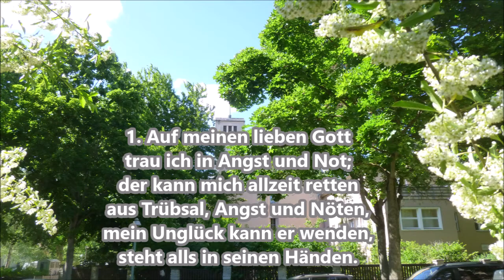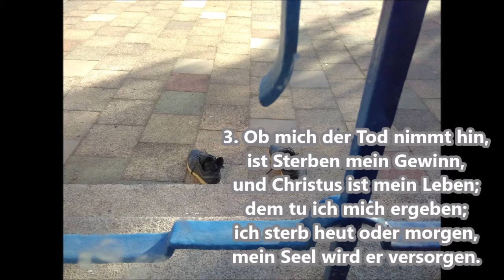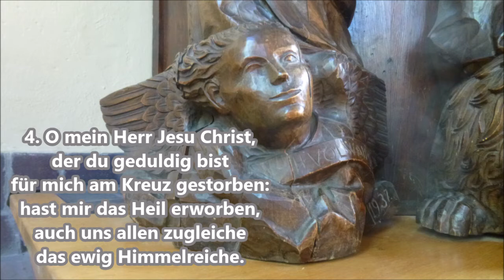Freitag 5 Juni